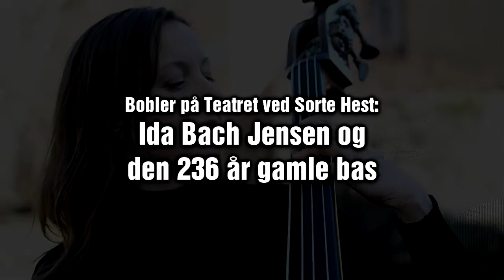Bobler på Teatret ved Sorte Hest: Ida Bach Jensen og den 236 år gamle bas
Hvordan er det at spille på en 236 år gammel bas? Og hvordan kan man fornemme dens tidligere ejermand?

Ida Bach Jensen medvirker i forestillingen Bobler på Teatret ved Sorte Hest, hvor hun spiller på Erik Moseholms meget smukke og gamle bas. Se med da HAVE Backstage fik en snak med Ida Bach Jensen om bassens forunderlige historie